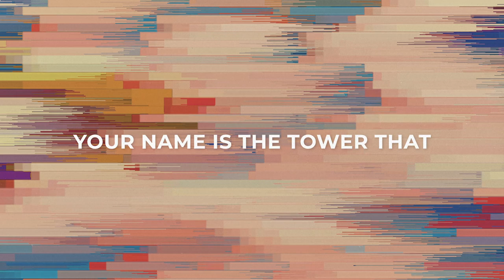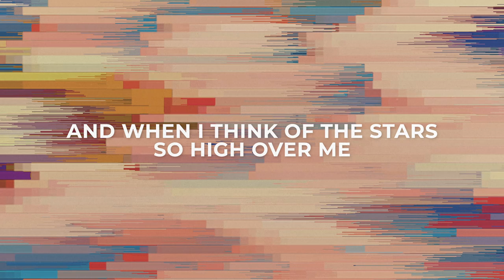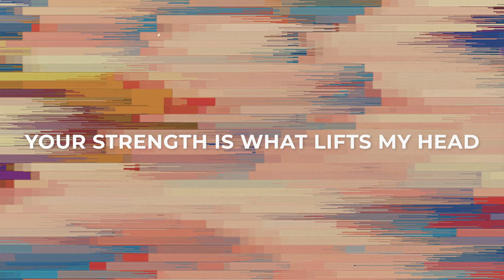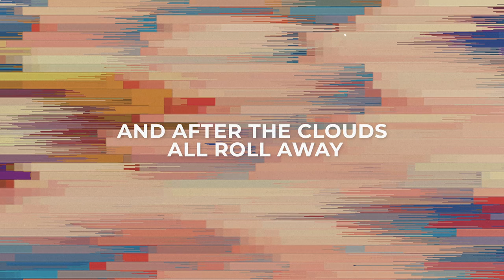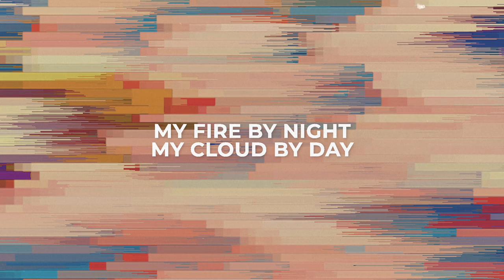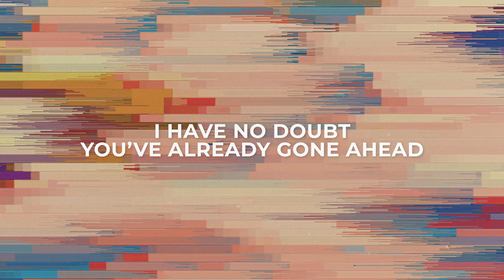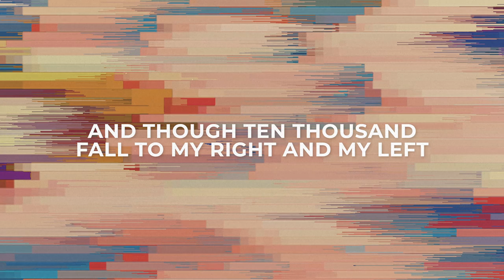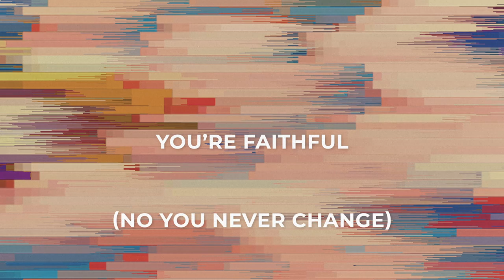Picture Of Your Love (Official Lyric Video) | Luke Wood | BEST OF ONETHING LIVE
“Picture Of Your Love” by Luke Wood
 from our new album BEST OF ONETHING LIVE.